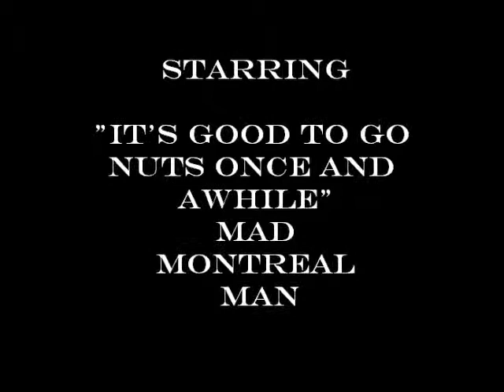Even More Nonsense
No one is save from the insanity and voices of Mad Montreal Man